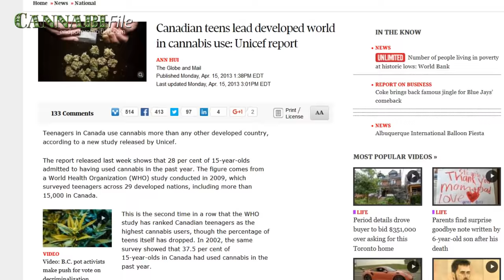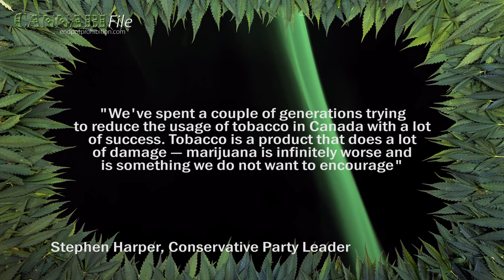Harper: Cannabis 'Infinitely Worse' than Tobacco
Conservative Party of Canada Leader Stephen Harper says cannabis is "infinitely worse" than tobacco - the science says otherwise.

Comparative risk assessment of alcohol, tobacco, cannabis and other illicit drugs using the margin of exposure approach - study

State of the Evidence: cannabis use and regulation (International Centre for Science in Drug Policy report)

Reasons for recent marijuana use in relation to use of other illicit drugs among high school seniors in the United States - study

Teen marijuana use not linked to later depression, lung cancer, other health problems, research finds

Canadian teens lead developed world in cannabis use: Unicef report